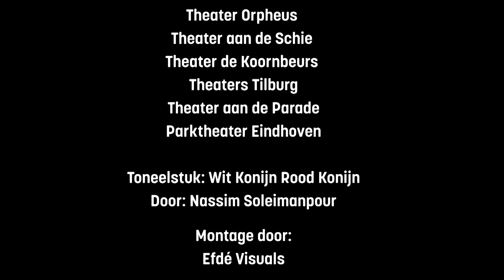Aftermovie Wit Konijn Rood Konijn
Op zaterdag 13 maart 2021 was het precies een jaar geleden dat de theaters dicht gingen. Om hierbij stil te staan werd door heel Nederland door ruim 30 theaters het stuk Wit Konijn, Rood Konijn van Nassim Soleimanpour gespeeld. Voor het Zaantheater betrad Huub van der Lubbe het podium.  Bekijk hier de aftermovie met de acteurs die in de Nederlandse theaters de voorstelling speelden.

Editing door Efdé Visuals